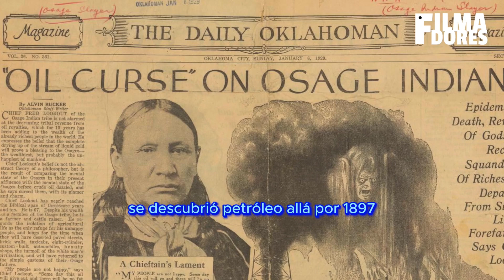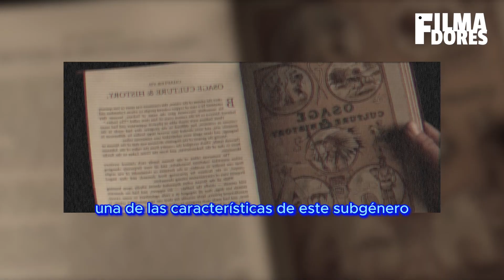KILLERS OF THE FLOWER MOON | LO MEJOR DE SCORSESE | Opinión Reseña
Ya se estrenó la nueva película de Martin Scorsese 'Killers of the Flower Moon' (Los Asesinos de la Luna) protagonizada por

Acá te cuento mis reflexiones